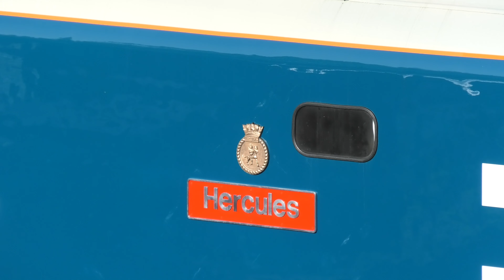JUBILEE Class 45596 'BAHAMAS' Arrives at SVR as BR Large Logo PAIR 50007 & 50049 await their turn!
See twin chimney Jubilee Class 45596 'Bahamas' arrive at the SVR ahead of Autumn Gala duties from Matlock - Peak Rail.

The loco peels off the mainline and parks under the footbridge to allow D2960 'Silver Spoon' to remove the support coach. Bahamas then heads into station sidings for a water top-up.

Watching from the adjacent diesel depot are freshly painted Class 50 Alliance duo 50007 & 50049 ahead of their big weekend trip to the Grampians for Pathfinder Tours - Both locos looking terrific in their newly applied BR Large Loco colours.

Also seen passing in a hurry is 66130 with a southbound working to Margam TC.